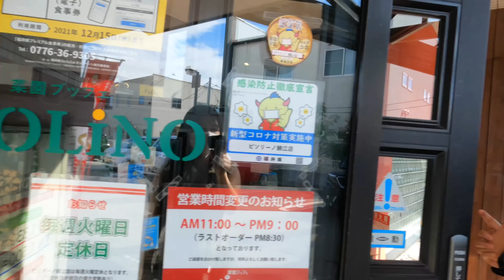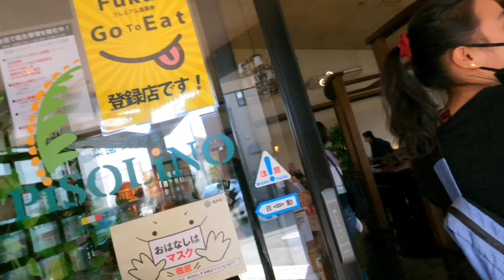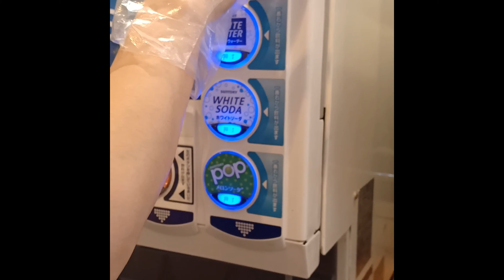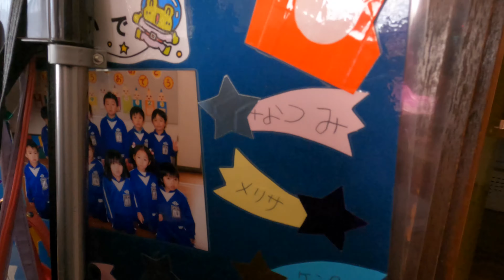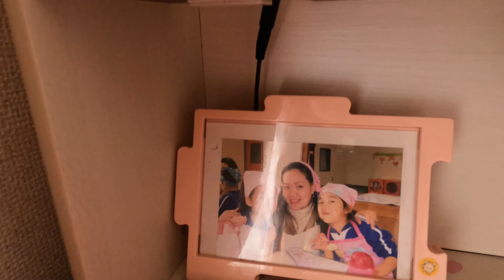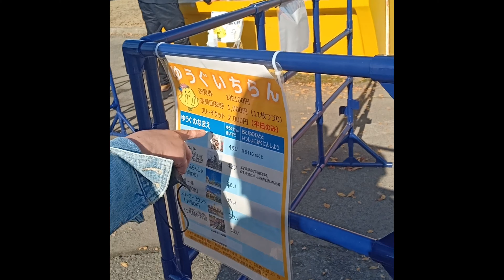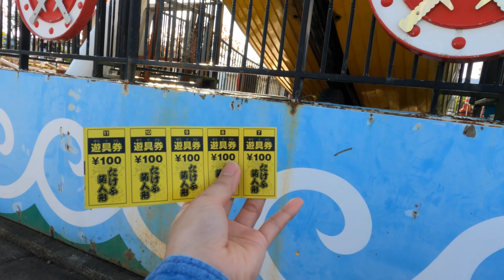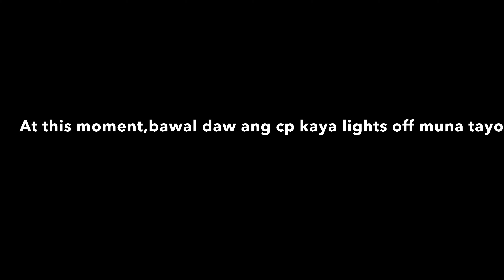First time sumakay sa viking🤪 Takefu Kiku Ningyo Festival [flower festival]